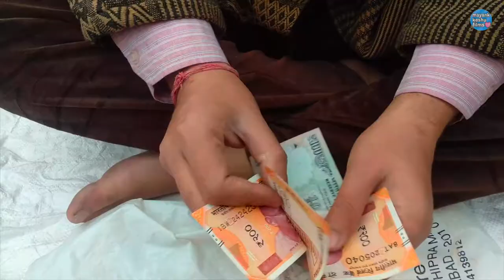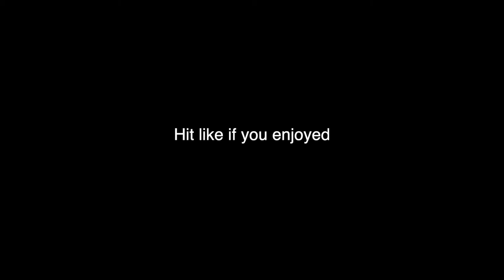MAKING / BLOOPERS OF QUIT | जिंदगी में आपने भी हार मान ली हैं तो ये देखें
Original video

Making and bloopers of this video.

जिंदगी में आपने भी हार मान ली हैं तो ये देखें।
This is a story of a boy who is preparing for govt. job. Please watch that he will succeed or he ll quit.

Performed by- Aditya Sharma, Mayank Keshu Jha, Irfan Malik, Annpurna Shukla (V.O), Deepak Kumar (V.O) and Heena Jha (V.O)